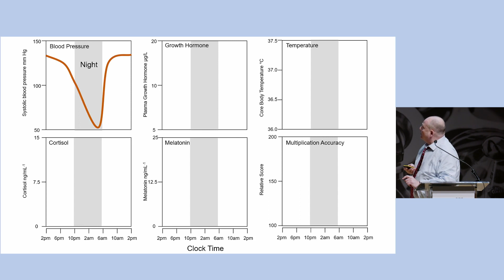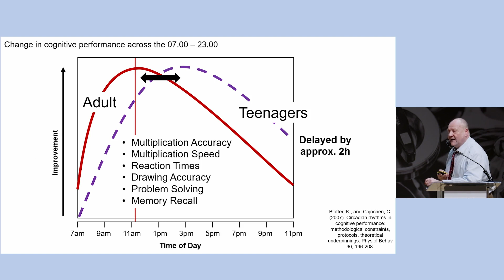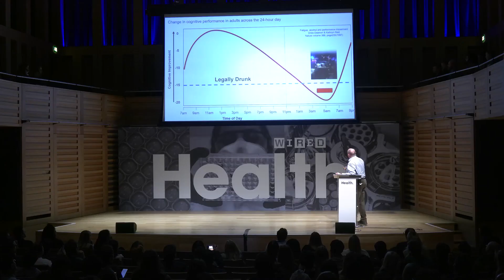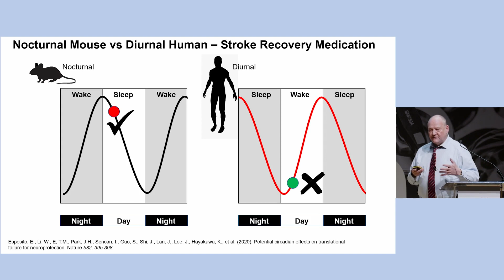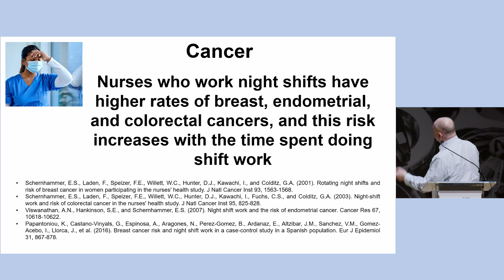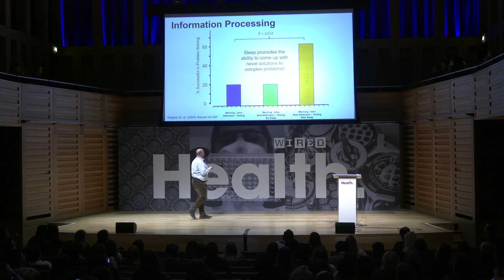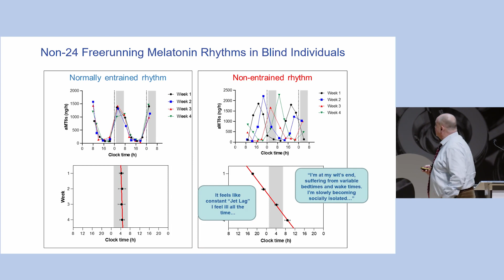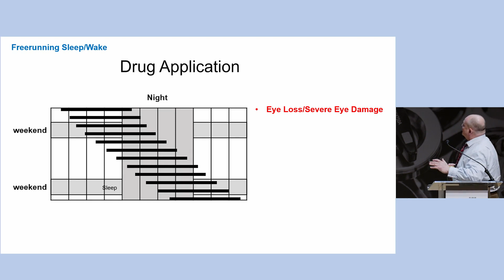Life Time: The New Science of the Body Clock with Russell Foster | WIRED Health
In this session, Russell Foster, Professor of Circadian Neuroscience and Director of the Sir Jules Thorn Sleep & Circadian Neuroscience Institute at the University of Oxford discusses the science behind the research in his book, Lifetime, regarding the body clock and circadian rhythms.

'Sleep and circadian rhythm disruption (SCRD) is not just feeling tired at an inappropriate time it has global effects upon our health. What can we do? Well there's a lot of behavioural change, light therapy that we can implement but where that doesn't work, we've got the opportunity now of development of new drugs.'